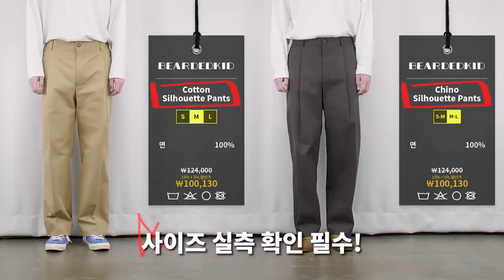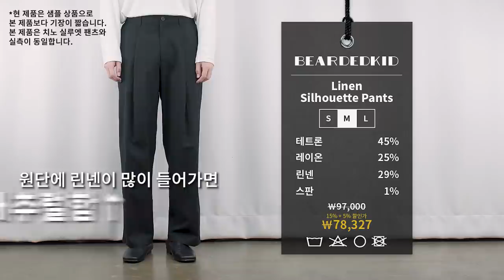그래서 이 바지는 뭐가 다른데?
***오늘 비얼디드키드의 금전 지원과 제품 지원을 받아서 만들어졌습니다***
**3월 10일 ~ 3월 16일 일주일간 무신사에서 할인 판매합니다**
*스토커즈X비얼디드키드 무신사 기획전 링크*

오늘은 바지 맛집 비얼디드 키드의 신상 바지들을 준비해봤습니다!
개인적으로 비얼디드키드의 바지를 굉장히 좋아하고
영상에도 많이 사용해서 여러분께도 추천드리고 싶었습니다ㅎㅎ

🌟PRODUCT INFO🌟 - 모델 스펙 183cm 70kg (매니정) / 167cn 50kg (키미)

(1) 밴딩 실루엣 팬츠 - 매니정 M 사이즈 / 키미 S 사이즈 착용

(2) 쿨맥스 밴딩 실루엣 팬츠 - 매니정 M 사이즈 착용

(3) 코튼 실루엣 팬츠 - 매니정 M 사이즈 / 키미 S 사이즈 착용

(4) 치노 실루엣 팬츠 - 매니정 M-L 사이즈 / 키미 S-M 사이즈 착용

(5) 린넨 실루엣 팬츠 - 매니정 M 사이즈 / 키미 S 사이즈 착용

0:00 오프닝
0:24 밴딩 실루엣 팬츠
1:54 코튼 실루엣 팬츠, 치노 실루엣 팬츠
4:12 린넨 실루엣 팬츠
5:29 엔딩